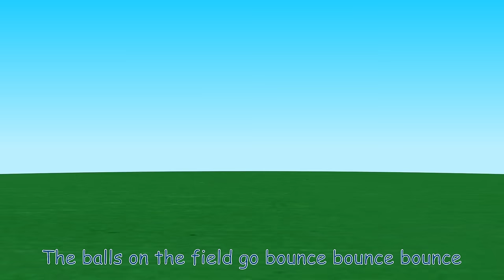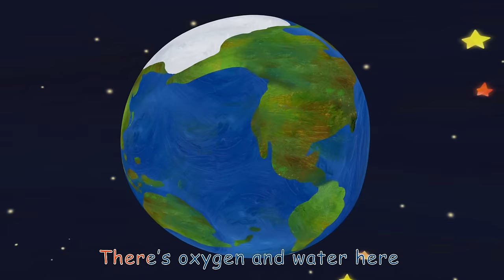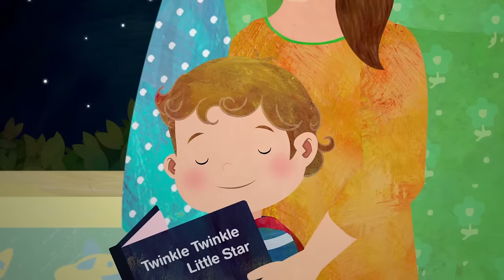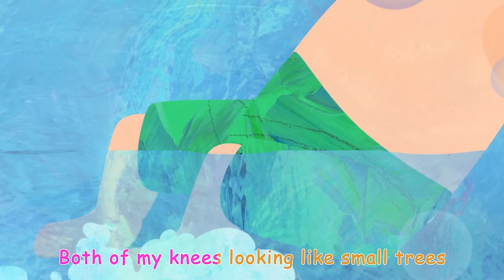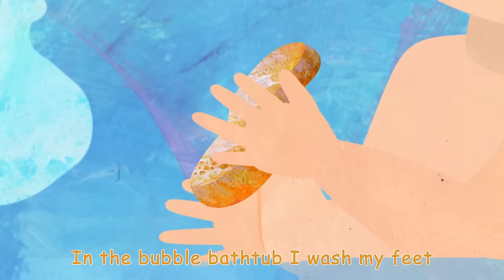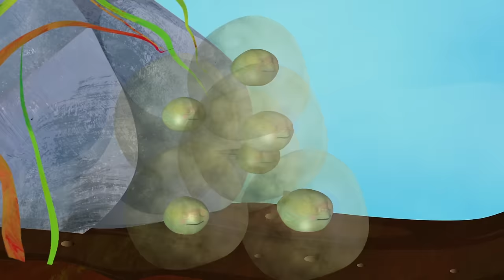Baby Blue Whale Song + More Nursery Rhymes & Kids Songs - CoComelon